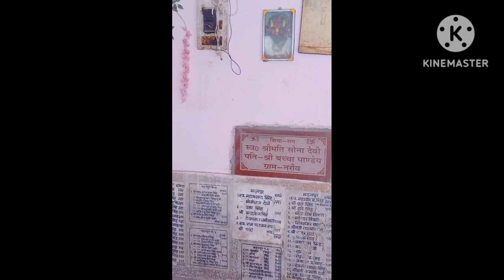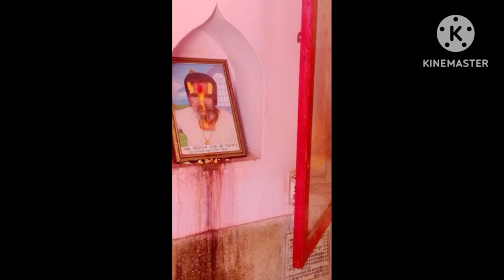उत्तर बिहार का रहस्यमयी सूर्यमंदिर जो आज तक सबके नजरो से वंचित रखा गया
रहस्मयी सूर्यमंदिर